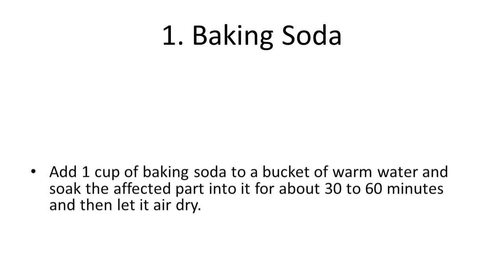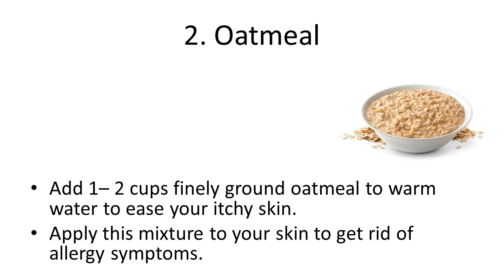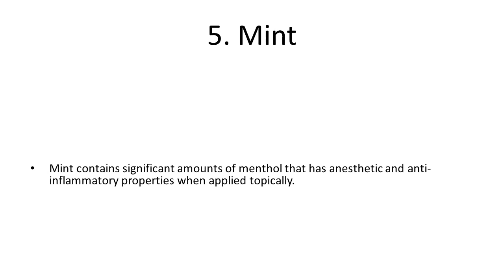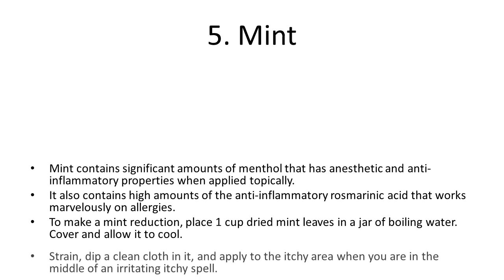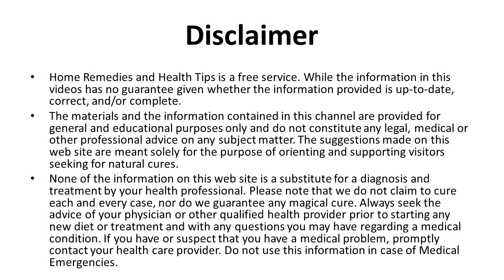Effective Home Remedies To Treat Skin Allergies | Natural Remedies For Hives Itchy Skin